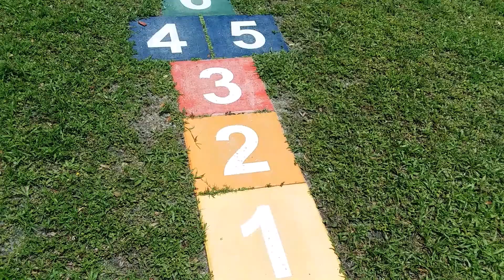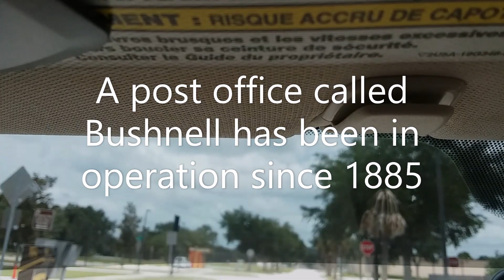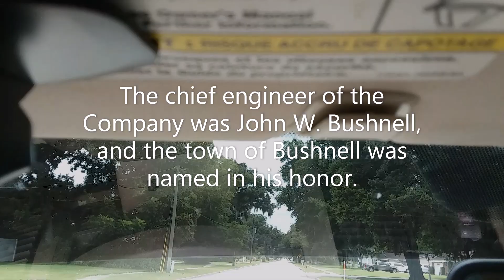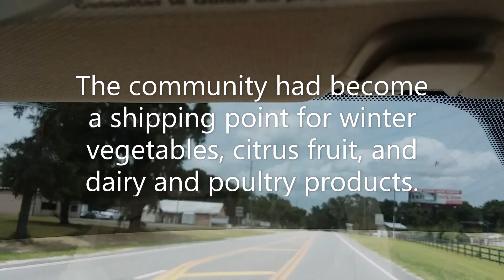👉Come Along With Me On A Car🚗 Ride To Bushnell, Florida USA ~ (Vlog)